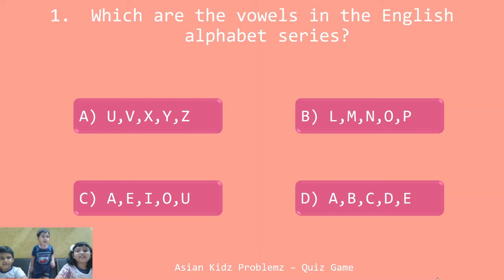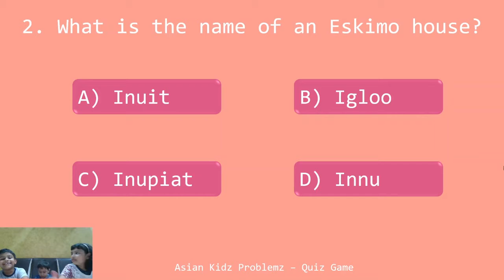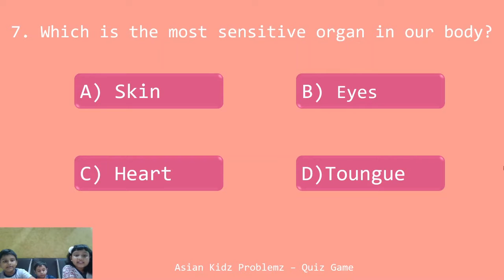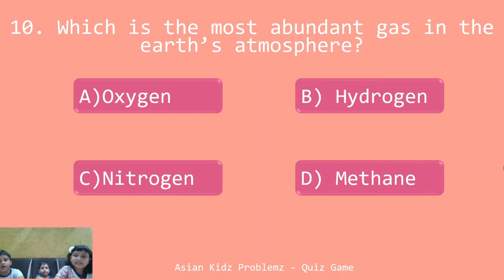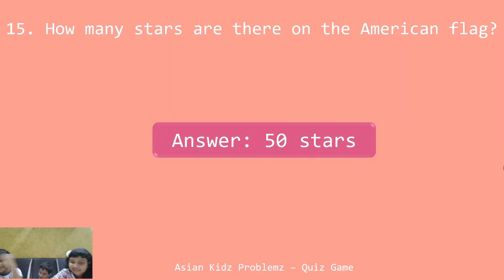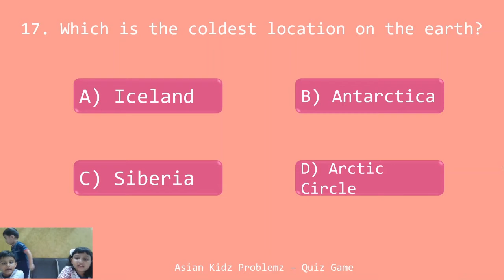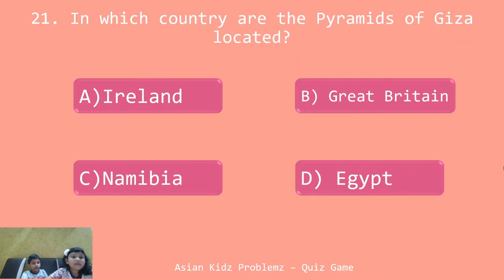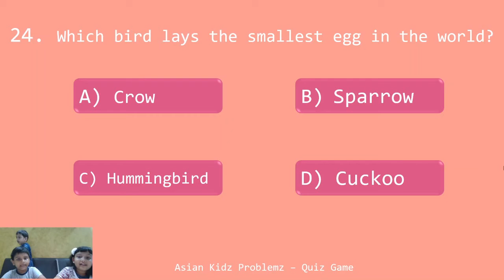25 International General Knowledge Questions & Answers For Kids | Quiz 3 | For 4 to 7-Year-old's